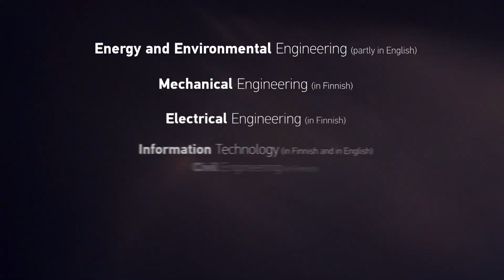Energiatekniikkaa tulevaisuuden haasteisiin – Insinööriksi VAMKista!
Energiatekniikan koulutus Vaasan ammattikorkeakoulussa VAMKissa antaa kansainväliset valmiudet ja ammattitaidon, jolla varmistetaan huomisen hyvinvointia edistyksellisen tekniikan keinoin.

Energiatekniikka, jossa keskitytään erityisesti projektilähtöiseen oppimiseen, on mukana kaikissa VAMKin insinöörikoulutuksissa.

Kansainvälisyys tuodaan osaksi opintoja kaikkiin VAMKin koulutuksiin sisältyvällä englanninkielisellä myynnin ja projektijohtamisen opintokokonaisuudella. Energiatekniikan opiskelijoillamme on ainutlaatuinen mahdollisuus päästä ulkomaille yritysten vientiprojekteihin.

Vaasan ammattikorkeakoulu, VAMK´s (University of Applied Sciences) energy technology education provides students with an international readiness and professional skills, which ensure future prosperity with advanced technological means.

Energy technology is included in all VAMK´s Degree Programmes and is especially concentrated on project-based learning.

Internationality is brought as a part of the studies with a voluntary study unity of sales and project management taught in English. In addition, our energy technology students have a unique opportunity to go abroad for project training, employed by local large-scale enterprises.